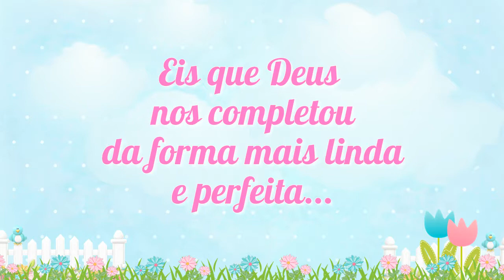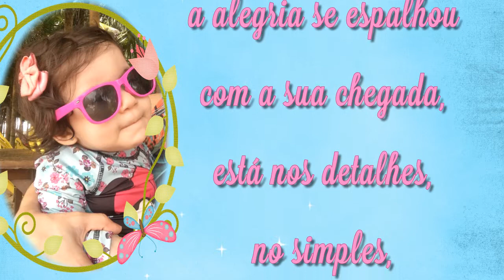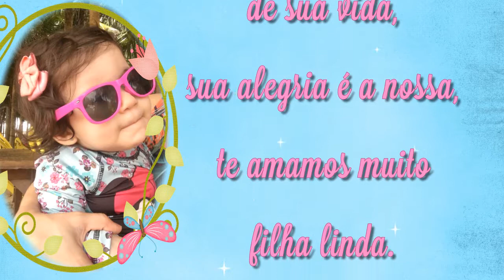RETROSPECTIVA LAURA JARDIM